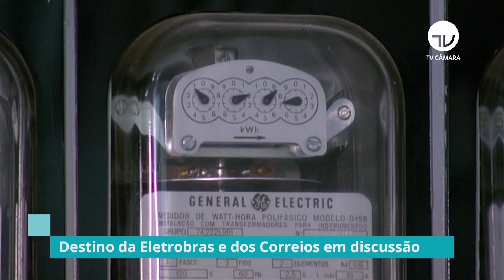Deputados debatem destino dos Correios e da Eletrobras - 02/03/21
O governo tem urgência em votar a privatização dos Correios e a desestatização da Eletrobras no Congresso Nacional. O presidente da Câmara quer iniciar logo o debate das duas propostas, mas deputados da oposição criticam o teor dos textos e a pressa do governo.